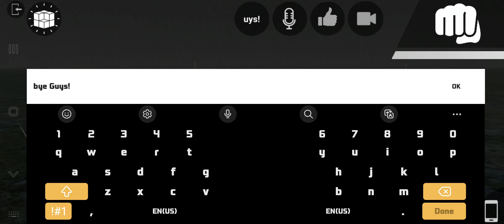Doing Stunts in the Soccer map in my own world![LAC gameplay]